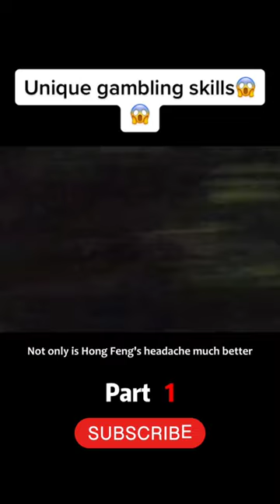unique gambling skills 👌